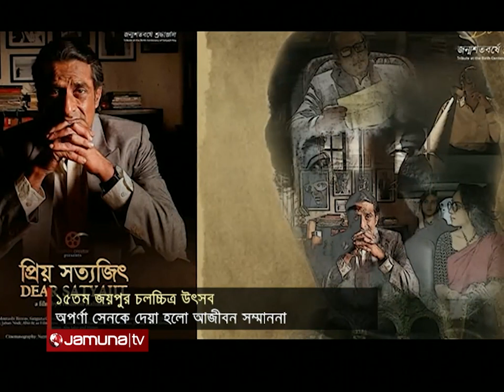'জয়পুর আন্তর্জাতিক চলচ্চিত্র উৎসব’ এর পর্দা নামলো | Jaipur Film Fest | Jamuna TV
অবশেষে পর্দা নামলো ‘জয়পুর আন্তর্জাতিক চলচ্চিত্র উৎসব’ এর। ৭ জানুয়ারি ভারতের অন্যতম এই চলচ্চিত্র উৎসবের আসর বসে। সেখানে প্রতিযোগিতা বিভাগে প্রদর্শিত হয় বাংলাদেশের একমাত্র চলচ্চিত্র ‘প্রিয় সত্যজিৎ’। সুদূর মরুর রাজ্যে বাংলাদেশি এই সিনেমায় আরেকটি সাফল্যের পালক বসেছে। প্রিয় সত্যজিৎ চলচ্চিত্রে অভিনয়ের জন্য উৎসবে সেরা অভিনেতার পুরস্কার জিতে নিয়েছেন আহমেদ রুবেল।